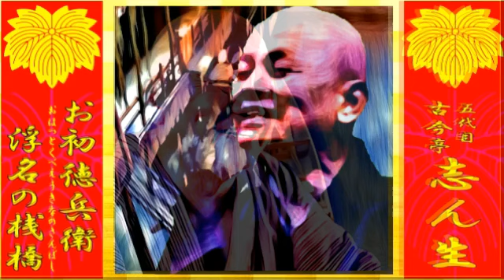「お初徳兵衛浮名の桟橋」五代目 古今亭 志ん生 【落語】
「お初徳兵衛浮名の桟橋」
初代古今亭志ん生作の人情噺。近松門左衛門の『曽根崎心中』の登場人物の名を借りた長編の人情噺。半月の興行の間、この噺を続き続きで演っていたと言う。サゲは「ここんとこ本が破けてわからねぇ」というものと「お初徳兵衛浮名桟橋　序段でございます」というものがある。明治期に初代 三遊亭圓遊が発端部をアレンジし、当世風のクスグリを盛り込んで滑稽噺としたものが「船徳」

五代目  古今亭 志ん生
1890年6月5日東京生まれ
本人曰く4代目橘家圓喬の弟子
6代目圓生は志ん生について「芸の幅が五十をすぎて、パーッと開けちゃった」「人間はズボラだったが、芸にウソはなかった」「志ん生の芸は傷だらけ（中略）その芸も完璧なものじゃなかったわけで、人間描写もいい加減なところがあった」「小さく固まらなかったから、いつかその芸がなんともいえない独特の芸風にふくらんでしまった」口演の出来不出来が激しかったが、「そこがいかにも志ん生らしいところで」「志ん生さんにはフラがありましたが、あれも型があっての上での自在な間なんです。型のないものは芸じゃありません。」と評している。「完成した5代目志ん生」を見ると「天衣無縫」と思えるが、実際は売れない時代が長く、芸について苦労して非常に考えた上であの芸風を苦心して作り上げたことが窺える。

トークなしで純粋に落語だけを楽しみたい方はこちらでどうぞ